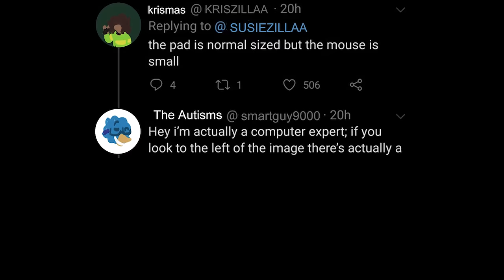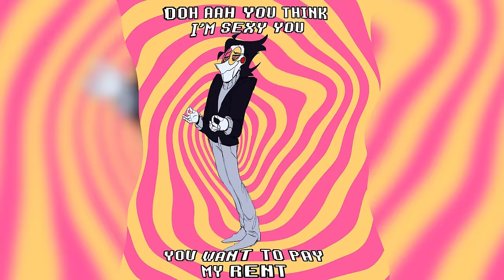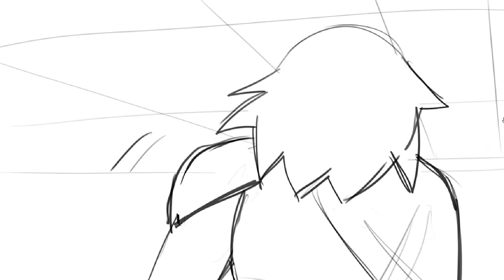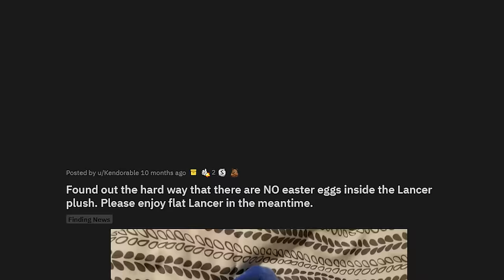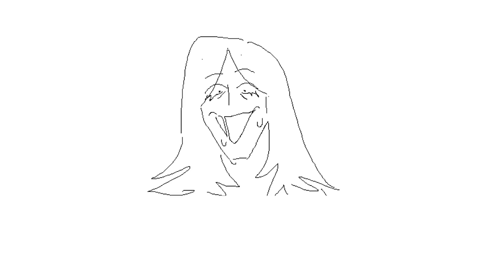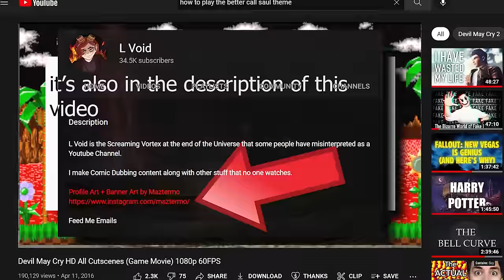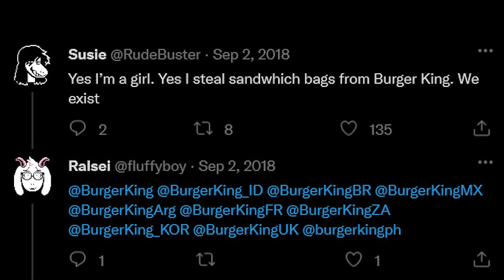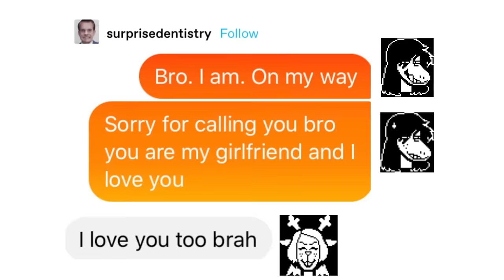Deltarune Memes 13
Never ask me for anything ever again